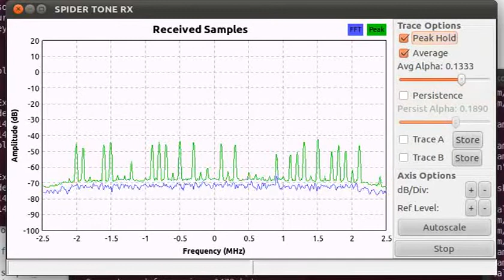Received signal without AGC